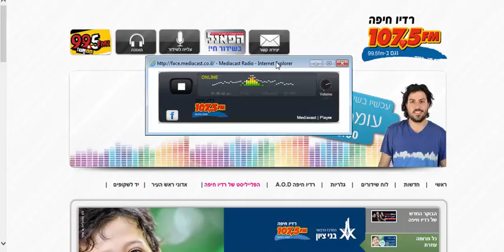ADIO MOE Minhal Tech 1075fm 26 12 2016